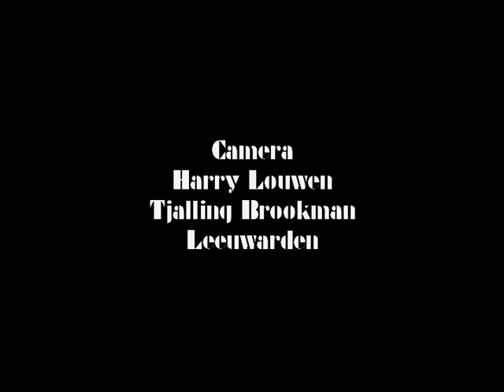Zanger Bertus- Knooppunt Leeuwarden - 25 November 2012 - Brook Report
Hallo allemaal,

Ik ben Bertus Sipma, en ik ben geboren op 5 augustus 1989.
Ik ben geboren in twijzelerheide en ben daar opgegroeid met mijn ouders 2 broers en 1 zus.Toen ik jong was heb ik zingen altijd al erg leuk gevonden maar vanaf 2006 is het allemaal een beetje gerealiseerd.
Ik ben begonnen mijn aller eerste singel op te nemen in een hobby studio die singel was Als een meeuw in de wind.
Toen ik merkte dat dat nummertje wel aardig aansloeg ben ik mij er nog meer in gaan verdiepen en begon mijn passie voor het zingen steeds meer te groeien. Zelf kreeg ik steeds meer contacten in deze wereld. Zo is mijn 2de singel Ik zal jou nooit meer vergeten ook uitgebracht. Bij dit nummer heb ik ook mijn eerste echt clip gemaakt.

Ik kreeg ook steeds meer vragen om eens ergens op te gaan treden en doe dit nog steeds met veel plezier. Vervolgens kwam mijn derde singel Ik ben stapelgek op jou, deze singel heb ik bij Sietze Haarsma laten maken. Met deze singel heb ik ook een grandioze cd presentatie gehouden, het was een heel geslaagd evenement.

Op dit moment ben ik druk bezig nummers uit te zoeken die goed bij mij passen. Ik geniet enorm van het optreden en ik hoop dat vele mensen dit samen met mij doen.

Ik hoop jullie eens bij 1 van mijn optredens te treffen, dan maken we er een leuk & gezellig feestje van!

Groet,
Bertus

Zanger Bertus  zong zondagavond 25 november in het wijkgebouw het Knooppunt, Knoopstraat 5 , Leeuwarden.
Deze avond stond in het teken van de CD presentatie van het zang-duo To Go Lucky, verder waren er vele bekende artiesten zoals Rene, Bertus, Mattin, Vivian, Grutte Geart, Joepie,  Martin, Ray & Monica, Reina, Ricky, De Luutjes, Joly en Terry, Sandra, Sjoukje Marco TC, Klaas Jan en Klazina. Kortom een spetterende avond met Nederlandse Artiesten.
Gefilmd en gemonteerd door Tjalling Brookman, Leeuwarden.